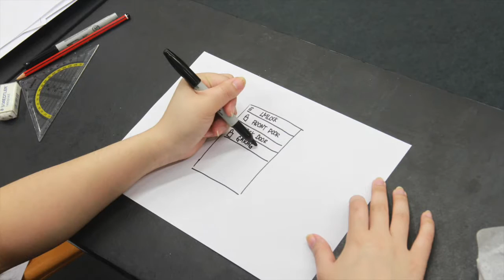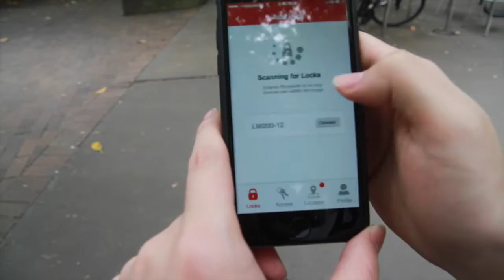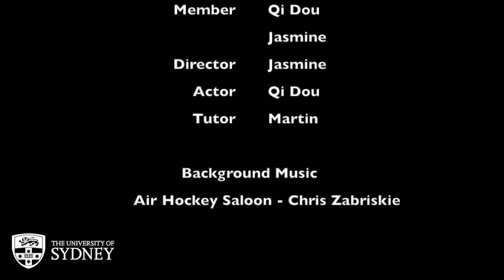martin lastminute phase5